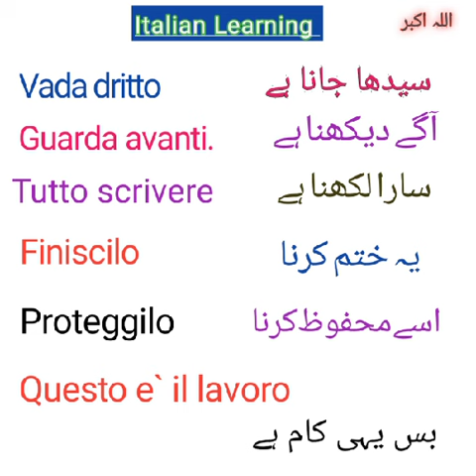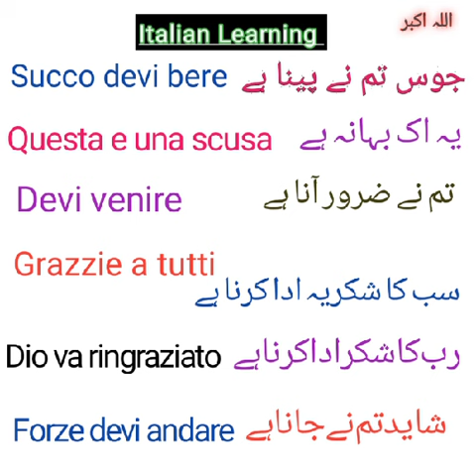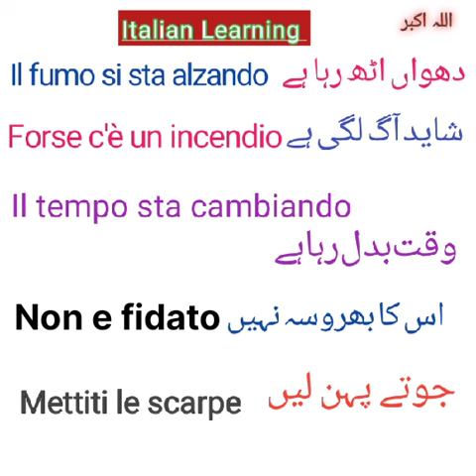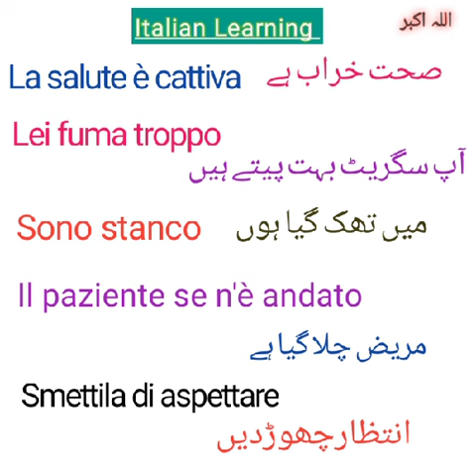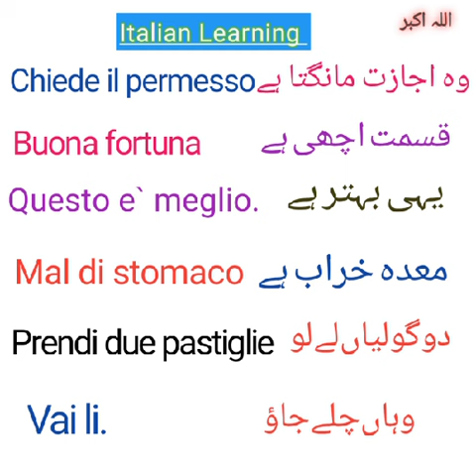Learn How to Speak Italian || Italian For Beginners A1 A2 Level 🇮🇹🌷🇵🇰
Learn  How to Speak Italian || Italian For Beginners  A1 A2 Level 🇮🇹🌷🇵🇰Italian iqra
For adults
per stranieri 🔥
negative sentences
italian grammer
Italian vocabulary
Italian short sentences
italiano per stranieri
Italian for beginners
passato prossimo
verb e passato prossimo
italian vocabulary
italian key words
Learn Italian Short Sentences